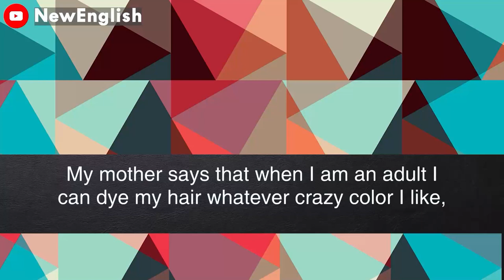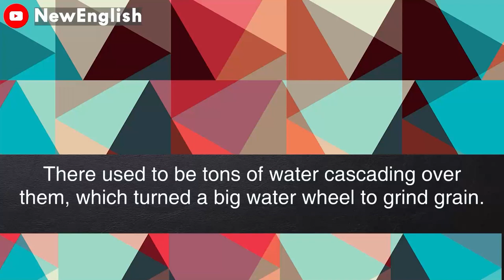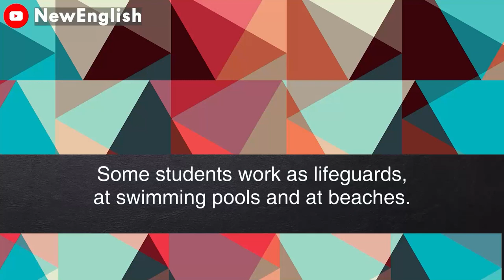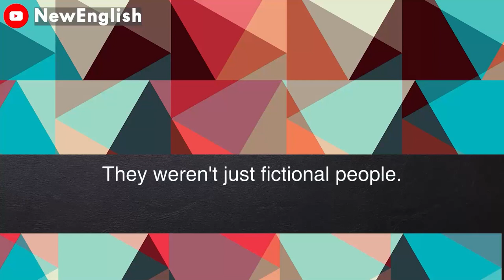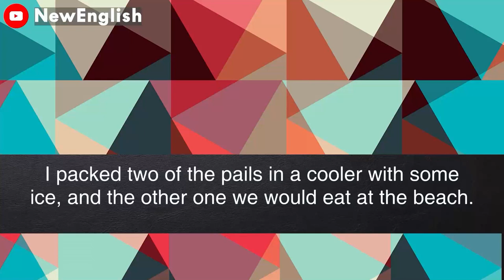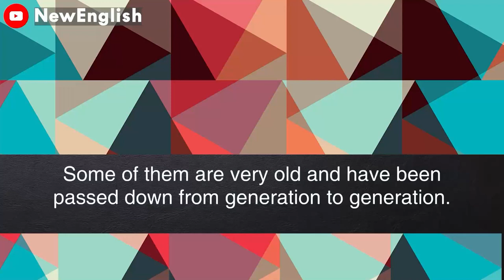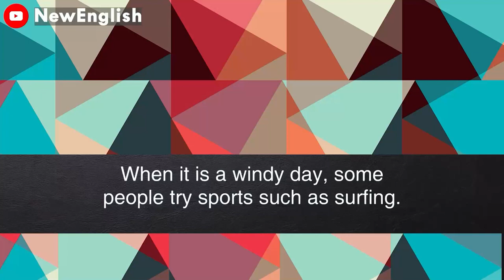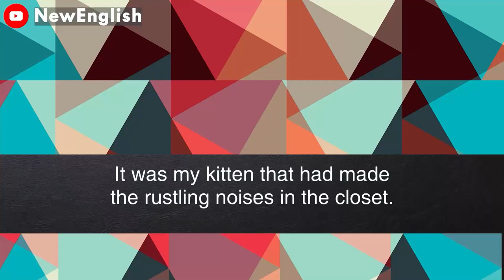English podcast | English podcast for learning English | English podcast for beginners #128